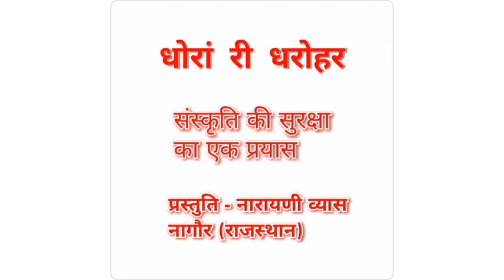सक्रांति का तेरुंडा झेलने की विधि । प्रस्तुति - नारायणि व्यास ।